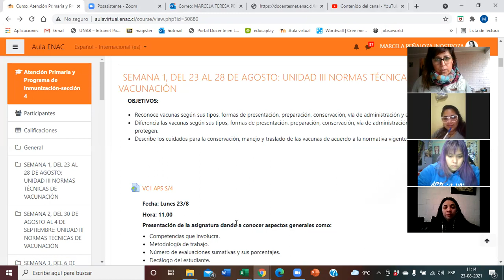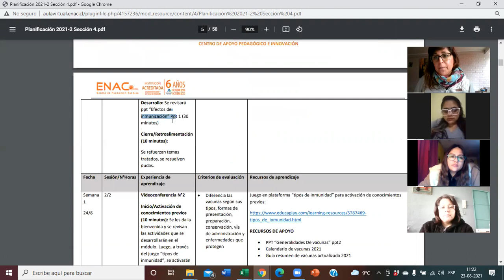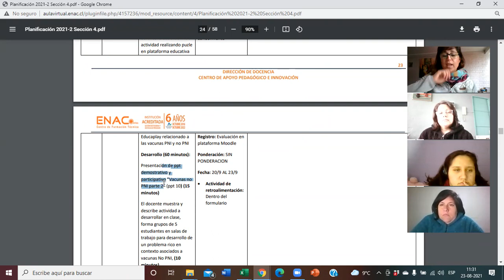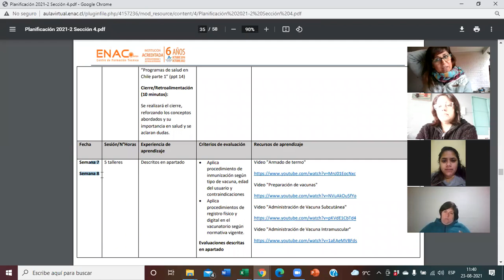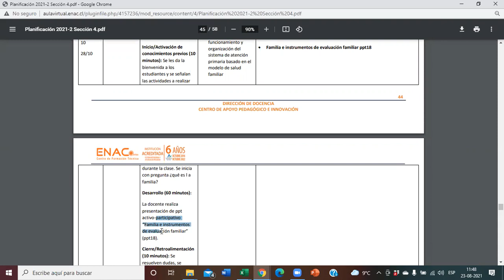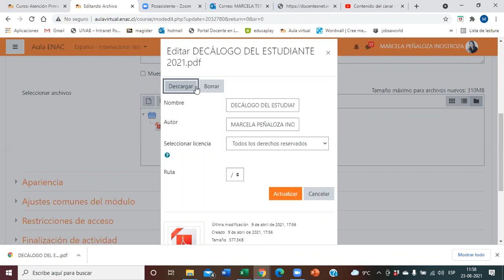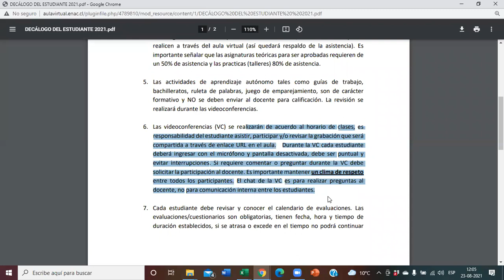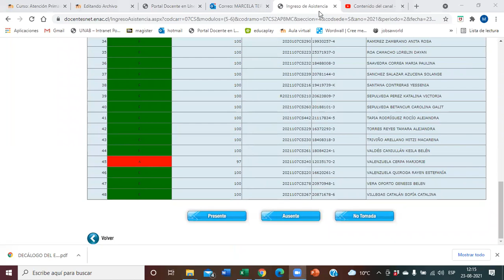VC1 APS S4